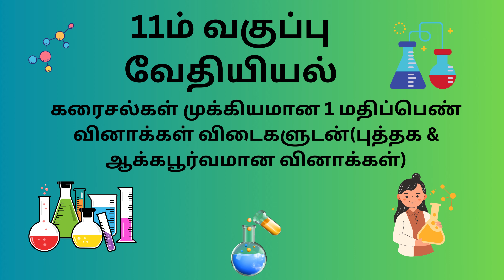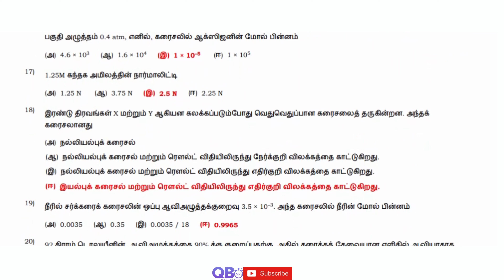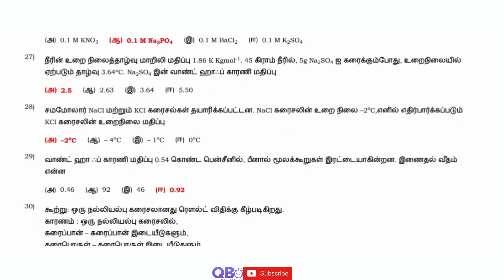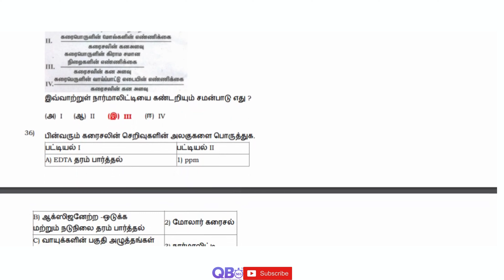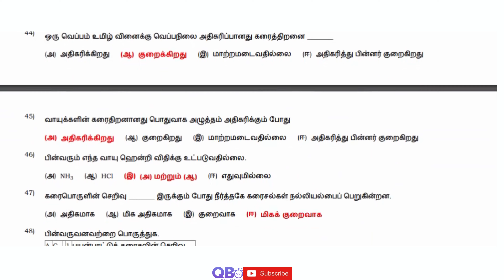TN 11th வேதியியல் கரைசல்கள் முக்கியமான 1 மதிப்பெண் வினாக்கள் விடைகளுடன் புத்தக & ஆக்கபூர்வமான வினா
TN 11ஆம் வகுப்பு வேதியியல் கரைசல்கள் பாடத்தின் தொகுப்பு தமிழ் மீடியம்
TN Class 11th Chemistry Solutions Study Materials Tamil Medium.

தமிழ்நாடு அரசு சமச்சீர் கல்வி / மெட்ரிகுலேஷன் 11ஆம் வகுப்பு வேதியியல் பாடம் - கரைசல்கள் ஒரு மதிப்பெண் கேள்வி மற்றும் பதில்கள்
TN State Board Samacheer / Matriculation 11th Chemistry Subject - Solutions One Marks Question and Answers

கரைசல்கள் | தமிழ்நாடு மாநில வாரியத்தின் சமச்சீர் கல்வி | 11ஆம் வகுப்பு | கேள்வி மற்றும் பதில்கள்
Solutions | State Board | Class 11 Chemistry | Question and Answers | Top Trending Question | Important Question

தமிழ்நாடு மேம்படுத்தப்பட்ட புதிய பாடத்திட்டம் 11ஆம் வகுப்பு முழு பாடப்பகுதி கேள்வி, பதில்கள் மற்றும் தீர்வுகள் | பதில்களுடன் கூடிய அதிகபட்சஆக்கப்பூர்வமான வினாக்கள் | பலவுள் தெரிவு வினாக்கள்.
Tamilnadu updated new syllabus 11th Chemistry subjects full portion question, answers and solutions | Maximum Possible Creative Questions with Answers |

Practice more and Score Centum in Chemistry, Tamil Nadu Board HSC Exam.